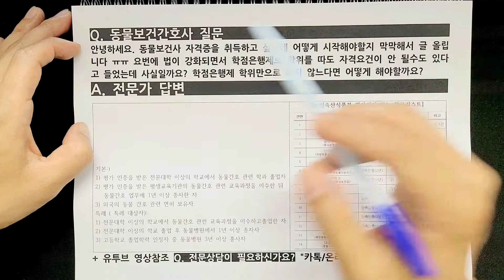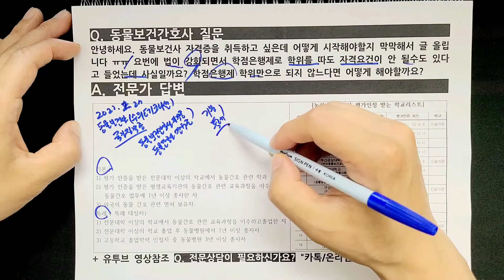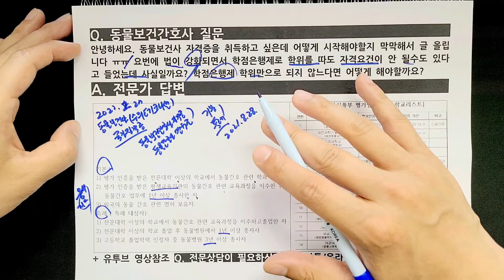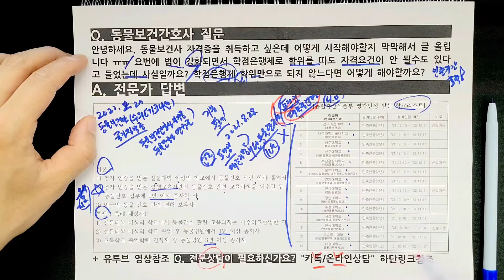동물보건사 국가자격증 학점은행제 애완동물관리 전공으로 가능?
동물보건간호사 질문
안녕하세요. 동물보건사 자격증을 취득하고 싶은데 어떻게 시작해야할지 막막해서 글 올립니다 ㅠㅠ 요번에 법이 강화되면서 학점은행제로 학위를 따도 자격요건이 안 될수도 있다고 들었는데 사실일까요? 학점은행제 학위만으로 되지 않느다면 어떻게 해야할까요?

답변)
2022년 2월27일 첫시험을 기점으로 동물보건사=(수의테크니션) 국가자격증이 생겼습니다. 해당 자격은 동물보건사로서 동물병원간호사 자격증이라고도 불리며, 동물간호서 면허증이라고 부르는 분들도 있습니다. 응시자격으로는 기본과 특례로 나눠지는데요 특례 대상자는 2021년 8월28일을 기준으로 결정합니다.

기본:)
1) 평가 인증을 받은 전문대학 이상의 학교에서 동물간호 관련 학과 졸업자
2) 평가 인증을 받은 평생교육기관의 동물간호 관련 교육과정을 이수한 뒤 동물간호 업무에 1년 이상 종사한 자
3) 외국의 동물 간호 관련 면허 보유자.

특례 ( 특례 대상자):
1) 전문대학 이상의 학교에서 동물간호 관련 교육과정을 이수하고 졸업한 자
2) 전문대학 이상의 학교 졸업 후 동물병원에서 1년 이상 종자사
3) 고등학교 졸업학력 인정자 중 동물병원 3년 이상 종사자
Q.  전문상담이 필요하신가요?